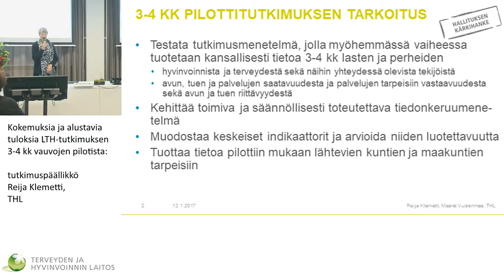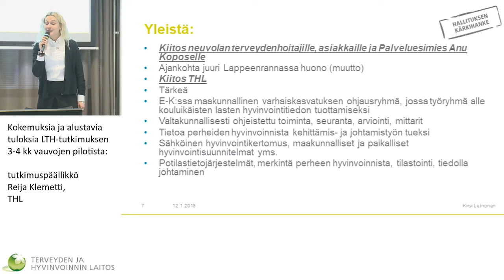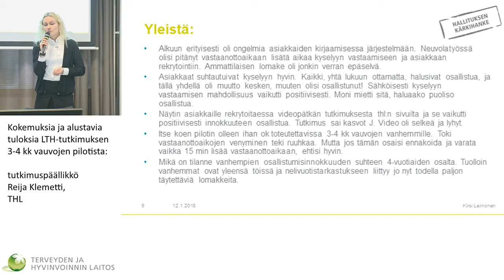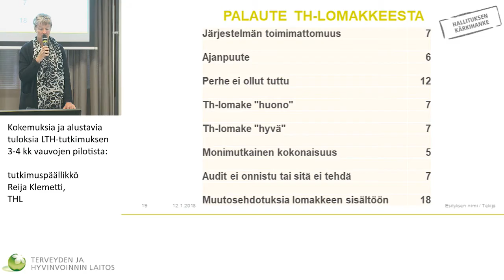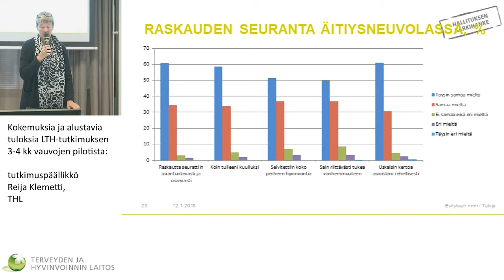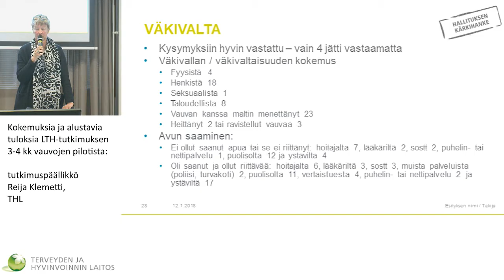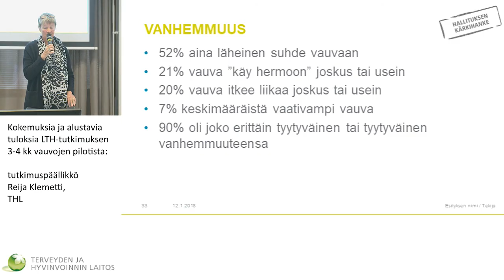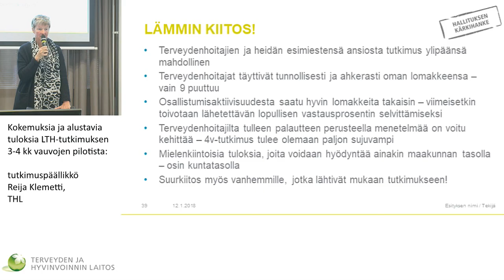Kokemuksia ja alustavia tuloksia LTH-tutkimuksen 3-4 kk vauvojen pilotista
Lasten terveys, hyvinvointi ja palvelut
(LTH) tutkimus, aloitusseminaari

tutkimuspäällikkö Reija Klemetti, THL